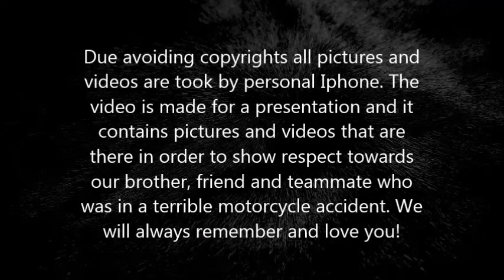BCU Tennis Team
with little mistakes due to my "perfect" english :D